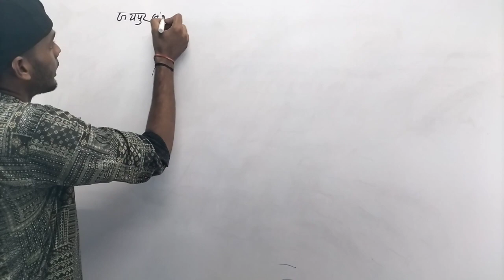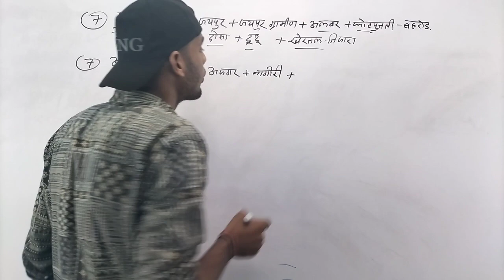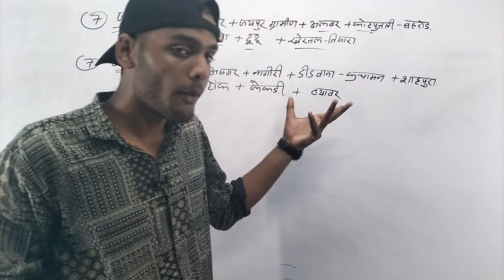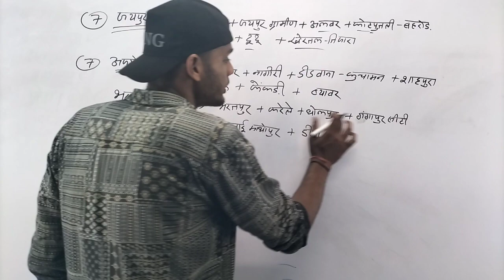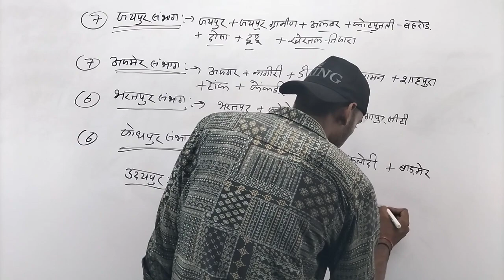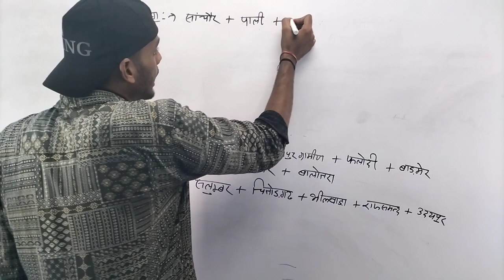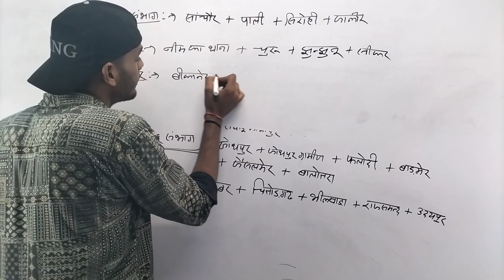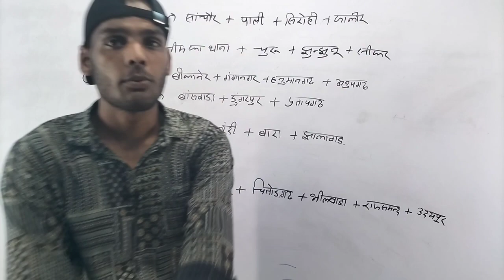राजस्थान का नया भूगोल। संभाग [10] , Divisions of Rajasthan.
Divisions of Rajasthan

राजस्थान का नया भूगोल

नमस्कार दोस्तों इस क्लास में आपको राजस्थान के 10 संभाग कहानी से याद करवाए जा रहे हैं तो एक बार इस क्लास को जरुर देखना और पसंद आए तो चैनल को सब्सक्राइब करना वीडियो को लाइक करना क्लास को ज्यादा से ज्यादा बच्चों के पास शेयर करना आप लोगों को ऐसे ही कहानी से याद करवाता रहूंगा ठीक है । 🙏🙏